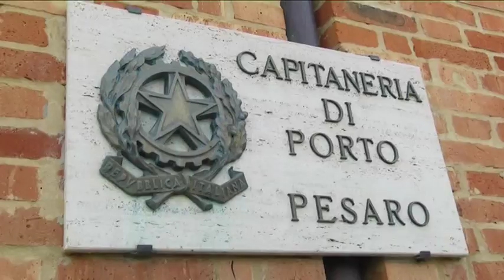Bilancio Capitaneria di Porto: risultati senza precedenti